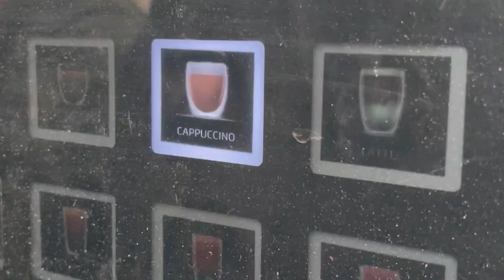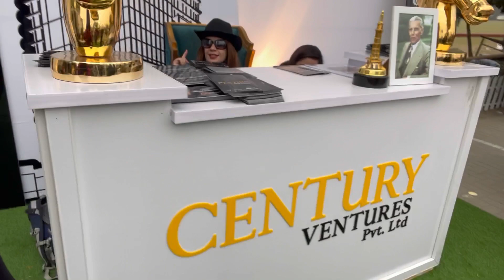New Year , Quid Day ,Christmas Celebration